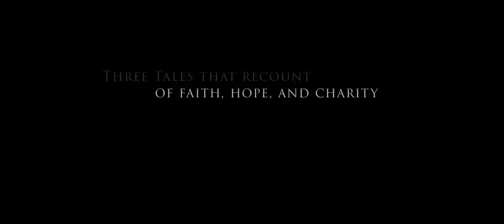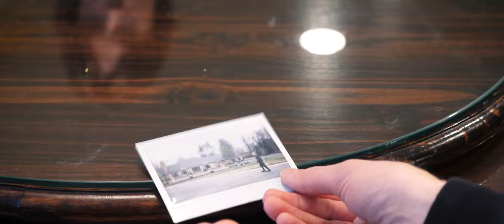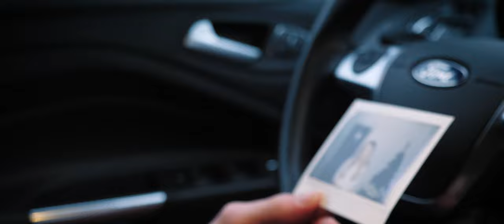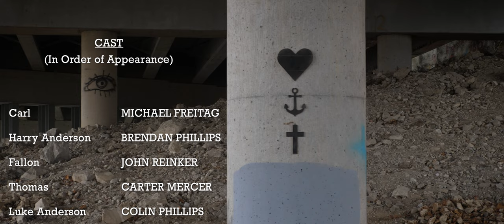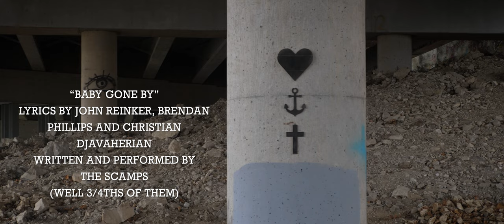Vice Grip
After roughly 4 months of writing, planning, filming, and editing, Sledge Melon Studios is back with our third short film, Vice Grip.

A story told in three different parts, Vice Grip follows men who, due to their actions, must eventually suffer the consequences. From greedy bastards to cocky musicians to fainting hitmen, the story envelops with many subtle twists and turns. Remember, you reap what you sow...